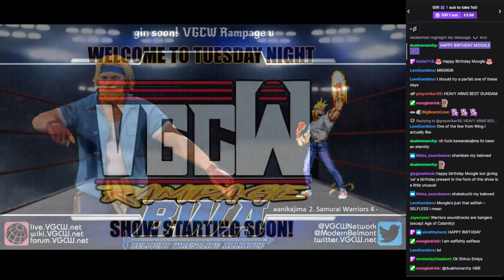VGCW Rampage Episode 3 - 01: Intro